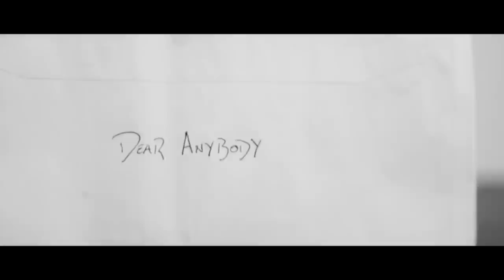Dear Anybody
A Poem by Pa Cronin
Shown at The Pav Reel Film Festival